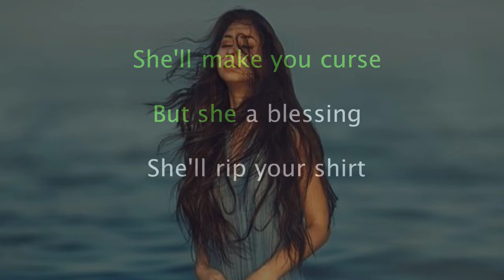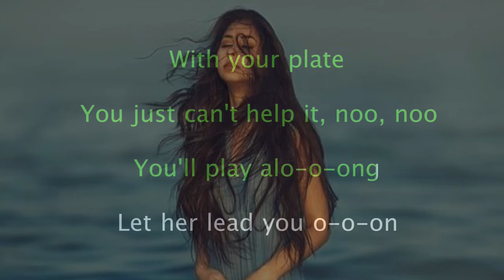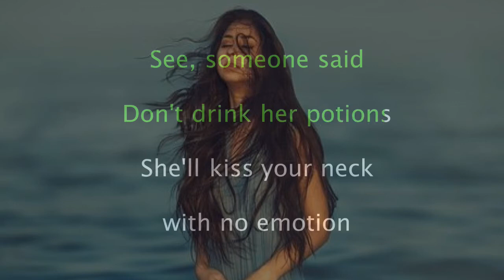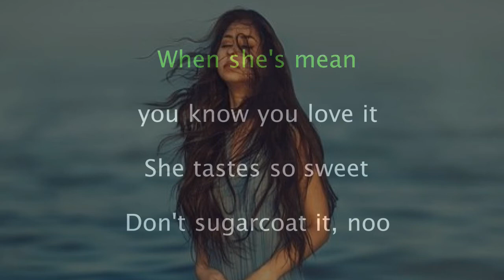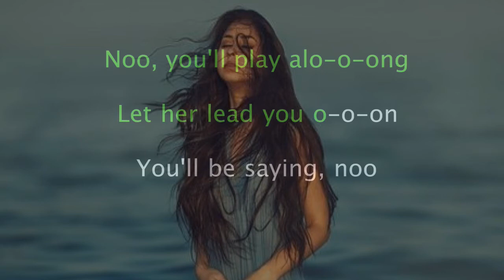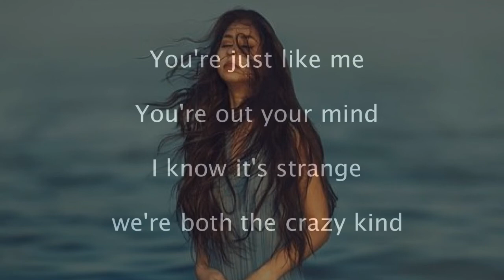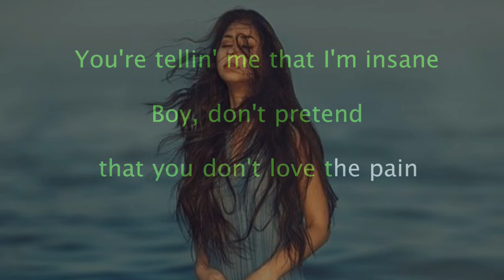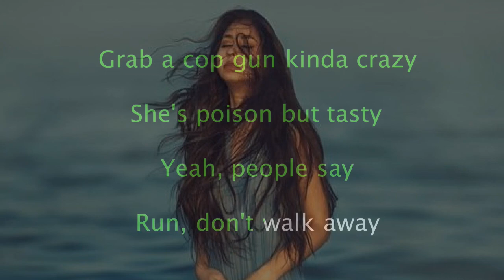SWEET BUT PSYCHO